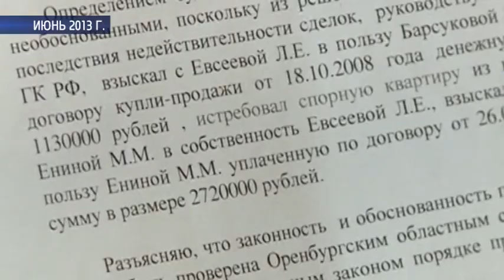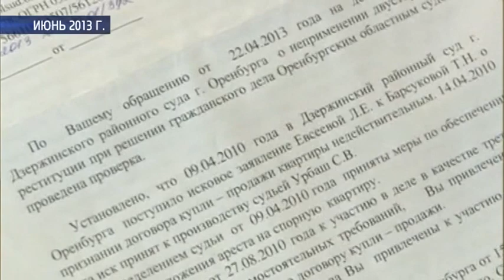Двух пенсионеров с внуками оставили без квартиры